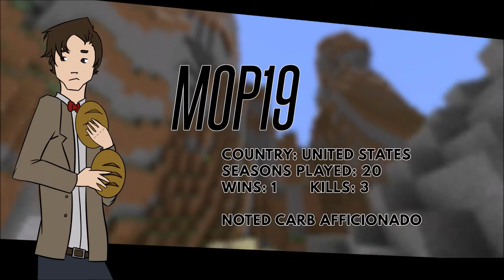WMC22 Outro (FJO-69)